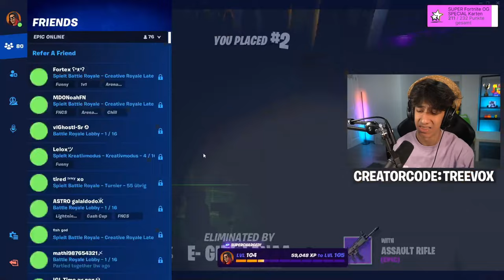ich spiele LATE GAME ARENA CUP in Fortnite und bin TOP 100 in EUROPA! 😨 (1vs1 gegen Pro Player)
Ich spiele heute den aller ersten solo/trio Late Game Arena Cup in Fortnite Season 4 Chapter 3, während dem Cup passieren Geisteskranke Sachen und ich mache sogar ein 1vs1 gegen Pros und place besser als Mongraal!